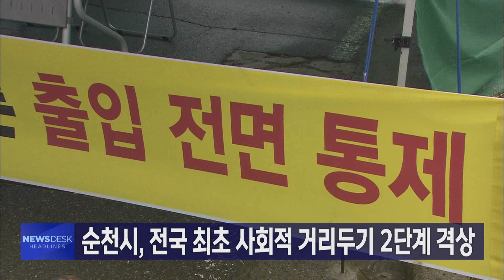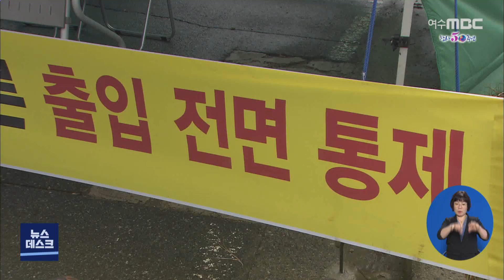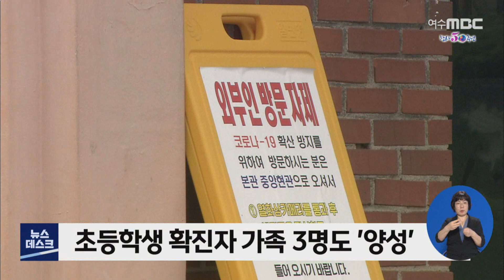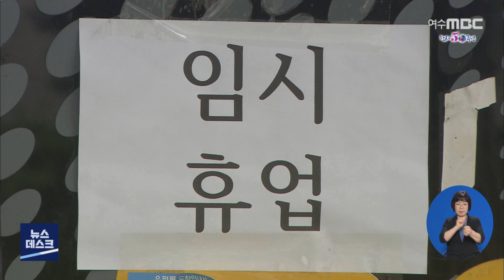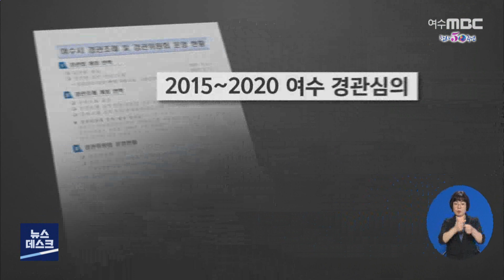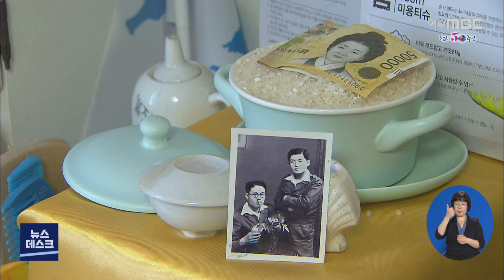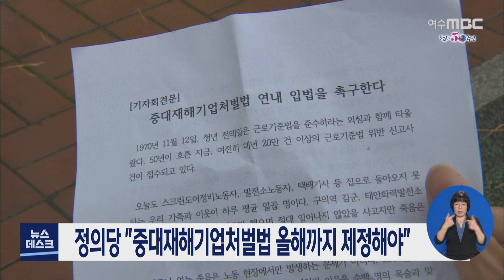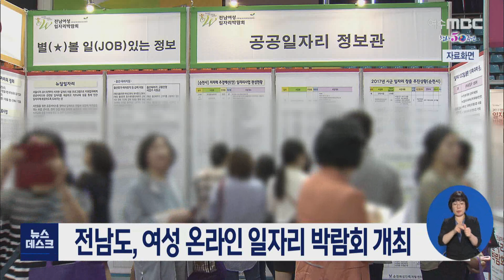[뉴스데스크] 다시보기 (20/11/19/목)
"머뭇거리면 더 큰 피해"..전국 첫 2단계 '격상' - R
전남 코로나19 확진자 311명으로 늘어
지역감염 속출..전남 방역태세 강화 검토 - R
여수, 난개발 대책 있다?...허울뿐인 경관 지구
여수국가산단서 탱크로리-화물차 충돌..2명 중상
길 가던 여성 납치해 금품 뺏은 2인조 구속
동료 선원에 흉기 휘두른 베트남 선원 체포
특별기획 증인...골령골을 적신 여순의 피눈물 - R
광주*전남 10월 무역수지 '불황형 흑자'
전남도 지역균형 뉴딜사업 52개 발굴
정의당 "중대재해기업처벌법 올해까지 제정해야"
정례회 개회..내년 예산안 등 주요 안건 심사
전남도, 전국 최초 어촌직거래망 통합 운영
여성 온라인 일자리 박람회 개최
순천 교통 관련 16개 단체, 마스크 기부 동참 //